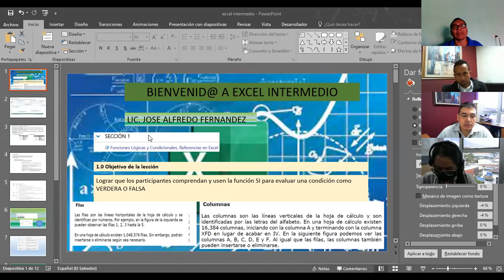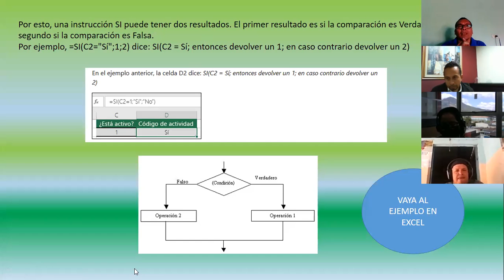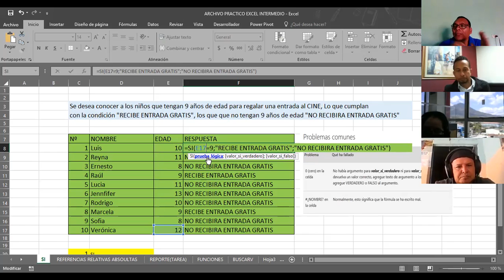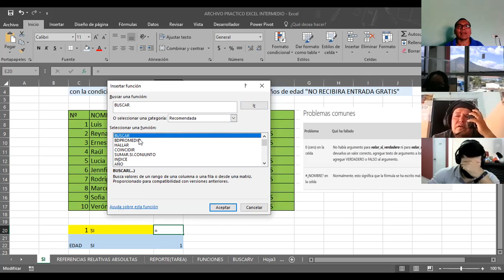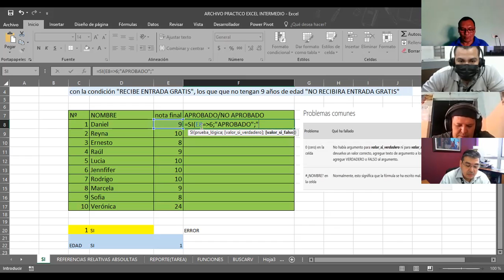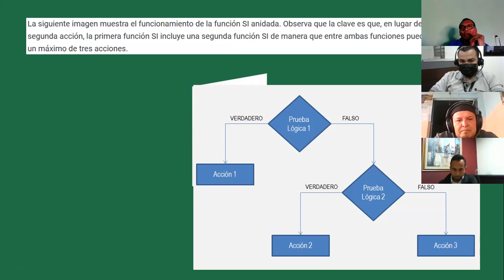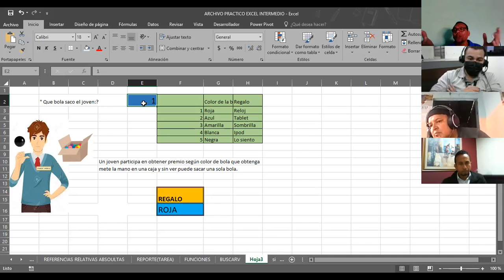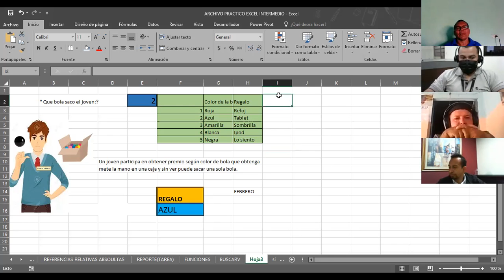Ingles Corporativo- Excel intermedio - Clase #1-Funciones